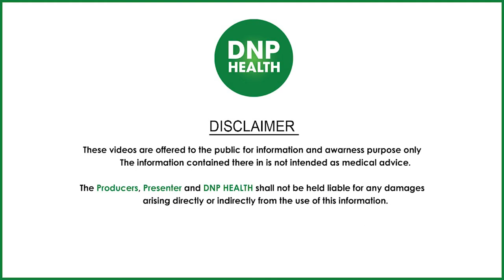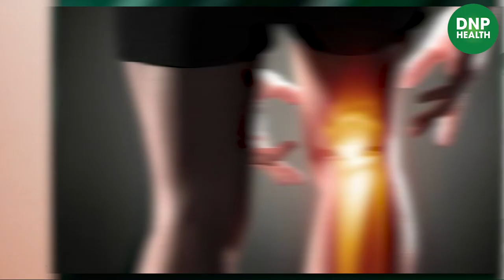शायद ही जानते होंगे आप...SKIN के अलावा सेहत के लिए भी वरदान होती है Multani Mitti, जानें इसके फायदे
सिर्फ SKIN ही नहीं सेहत के लिए भी बहुत फायदेमंद है मुल्तानी मिट्टी, जानें यूज करने का तरीका

DNP HEALTH is a channel that will showcase video's of Health, Lifestyle & Fitness. This channel is part of Radon Films and Entertainment Private Limited.